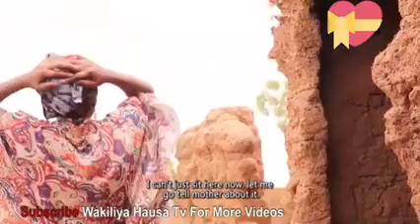UKU SAU UKU EPISODE 34 SEASON 3 ORG WITH ENGLISH SUBTITLE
238K views · 2 years ago...more

MuBaRaKeeY Tv
162K

17K

Save

Report

Comments • 473

Up next
9:36

2:32
STAIRCASE (GHENGHENJOKES)
GHENGHENJOKES•602K views

6:05

5:34

2:48
New
1.9K views

8:02

5:02
Malamin Izala Yace Basu da Karstu
ULUMUDDIN TV•8.9K views

7:06
HOW TO HACK A MOBILE MONEY ACCOUNTS ✅✅✅ 🔥🔥🔥🔥🔥
shapiro Acid•22K views

6:31
CODE NA SIRRI // KA CIRE *** karshe kasha mamaki
kk Techtube•15K views

10:02
#001 || Samun kudi a Internet kana zaune a gida

2:10
Nony Mobile Model:- 352 Hard Rest unlock passward without pc By technical prem
Technical Prem Offcial•463 views

3:53
Nafees Ghal | Pashto Funny Video | afaq aw nafees 2022
Afaq aw nafees plus•132K views

Description

MuBaRaKeeY Tv
17K
Likes
238,636
Views
2020
Jul 1
Ga link dinnan